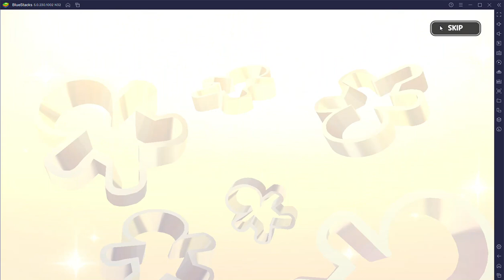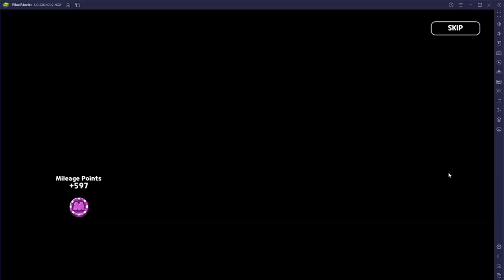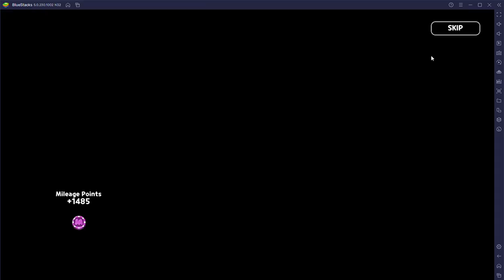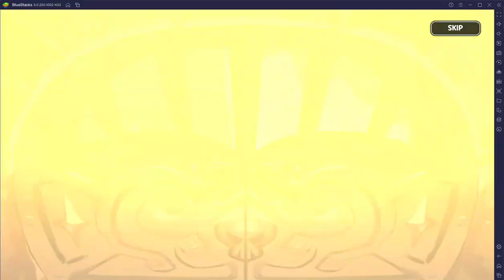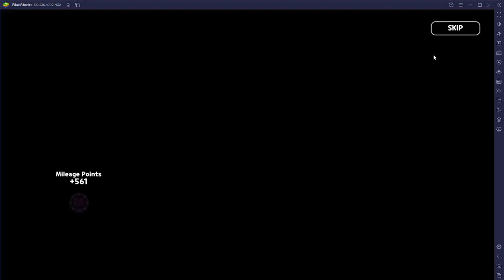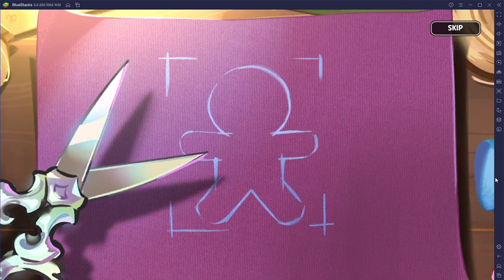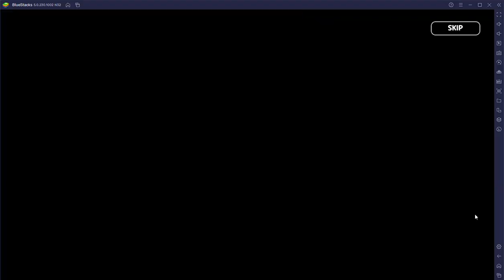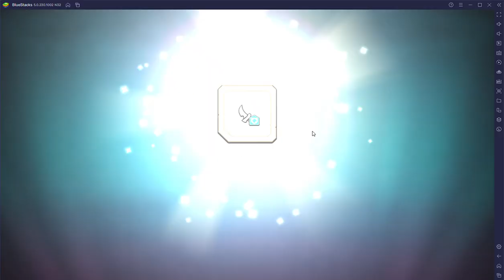Cocoa Update but it's another draws video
This is where I can do a monthly luck check (though if future events are as long as Cotton's and Frost Queen's, it might happen every two months). This is also where I can catch up to the meta by leveling up my cookies. Anyways, you guys know how this goes, this description is pointless besides the links below, links that I don't think anyone has clicked on yet, as of the time that I'm typing this.